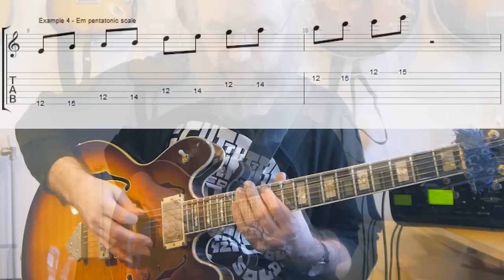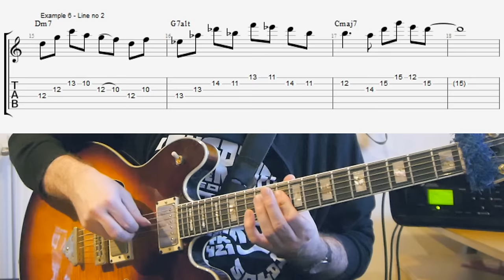Soloing over a II V I with Pentatonic scales - Modern Jazz Improvisation!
The II V I is one of the most common and important progressions in jazz. So playing over a II V I is a necessary part of being able to play jazz. One way to get started with this is to use pentatonic scales as a starting point. In this lesson I will give you 3 pentatonic scales to use over a II V I in C, talk a bit about how you use them and give you 3 lines using the pentatonic scales.